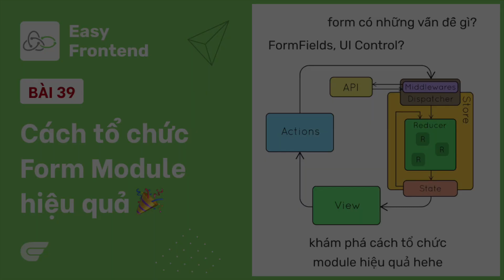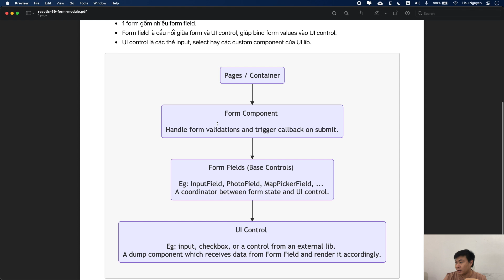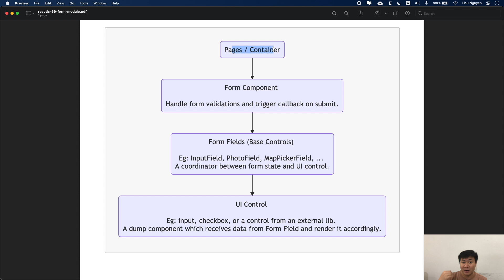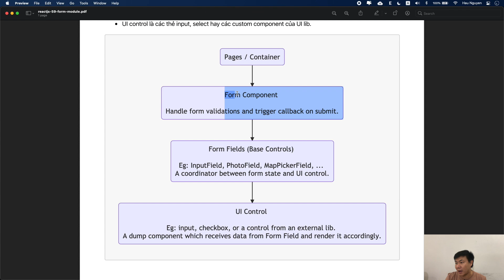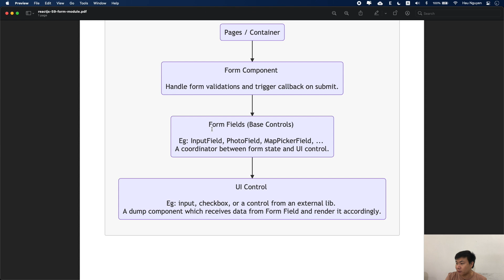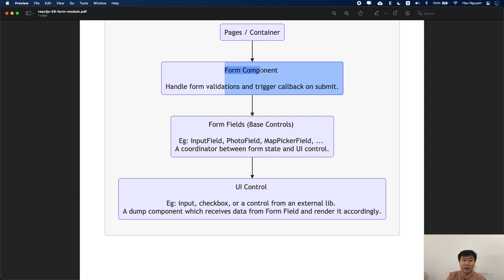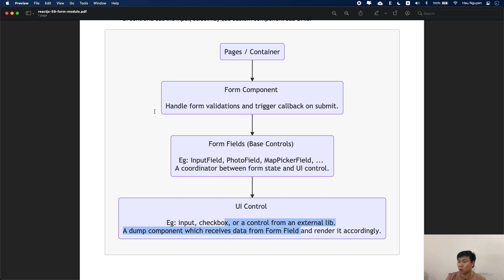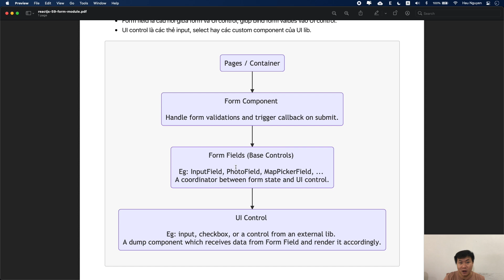Redux Saga: 39 - Cách tổ chức Form Module hiệu quả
Trong dự án thực tế, người ta thường tổ chức form module thế nào để đạt được hiệu quả 🤔

- Giới thiệu kiến trúc 3 tầng: Form Component - Form Fields - UI Control
- Cách hoạt động của kiến trúc này
- Tại sao nó lại linh hoạt và nên sử dụng nó?

Khoá học ReactJS cho người mới bắt đầu trên Udemy của mình
🎁 Giá ưu đãi được đính kèm trong link 😉

💻 Easy Frontend 🎉

Nơi kiến thức lập trình web frontend (html/css/javascript/reactjs) được chia sẻ một cách đơn giản, dễ hiểu mà đặc biệt là vui 😊 Với những tài liệu (tutorial) được biên soạn một cách kĩ lưỡng để giúp các bạn developer mới có thể nắm bắt vấn đề một cách nhanh chóng và hiệu quả. Từ đó nâng dần khả năng coding của các bạn lên theo thời gian.